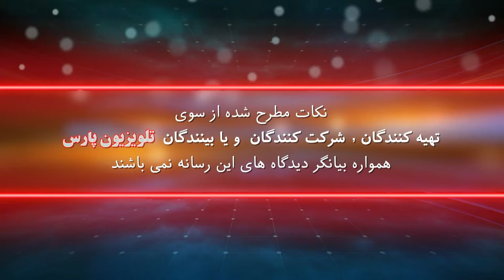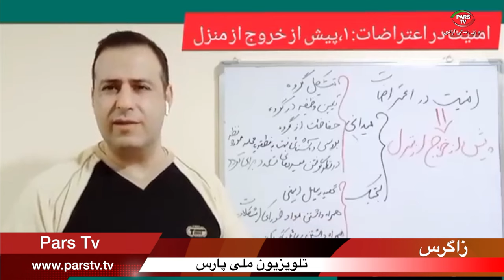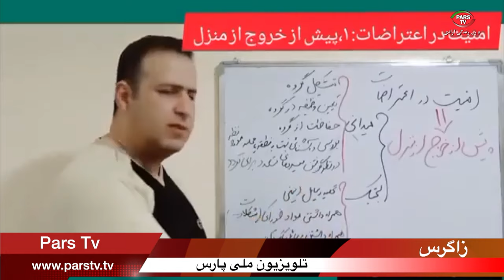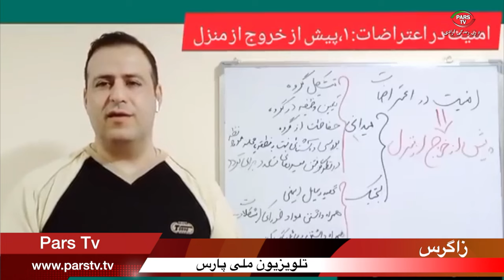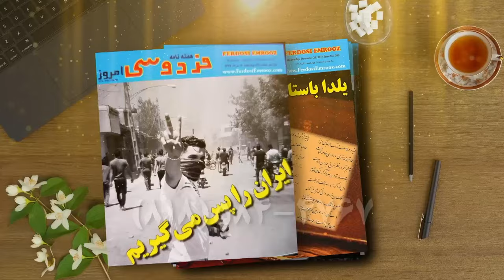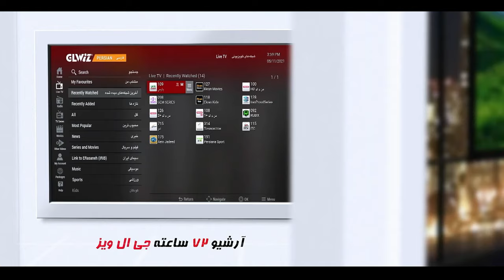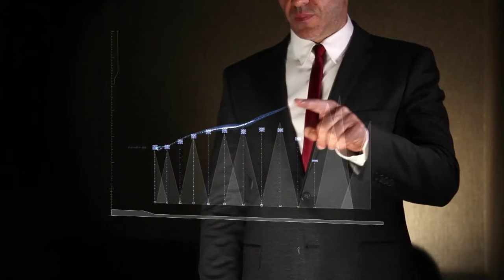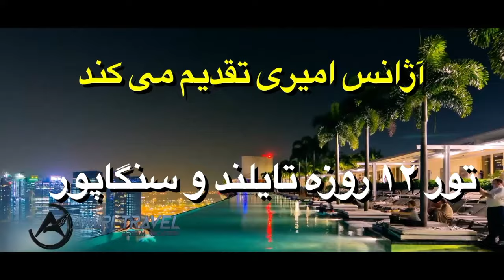زاگرس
شماره تماس تلویزیون :
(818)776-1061